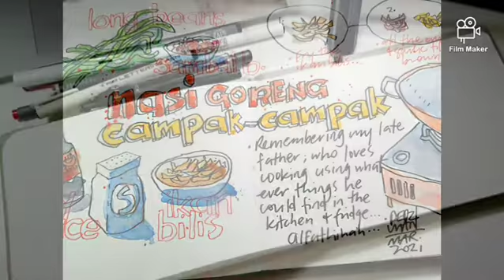Nasi Goreng Campak-campak (timelapse video - drawing + rendering)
Remembering my late father (al-fatihah); who loves cooking using whatever things he could find in the kitchen and fridge...What was your father's favourite food?